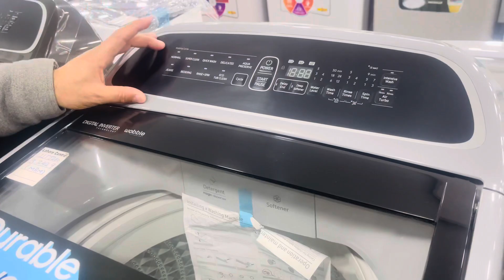Samsung. 11 KG. &. 13 KG. Top Load washing machine Lahore. Centre